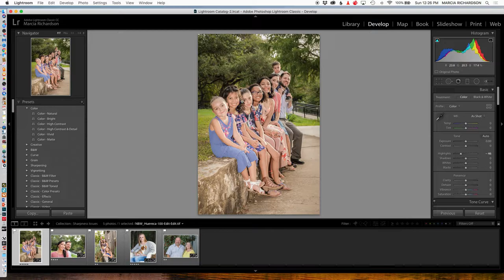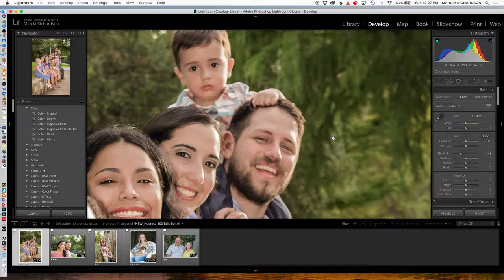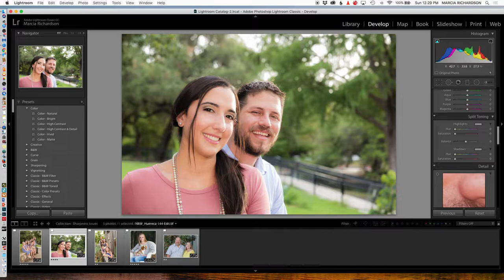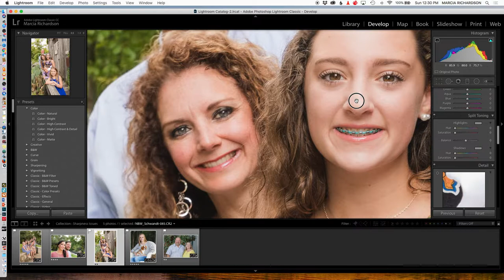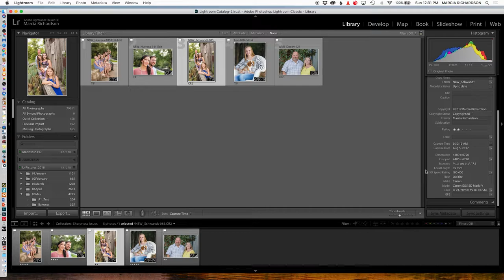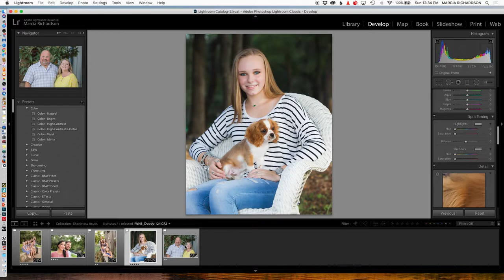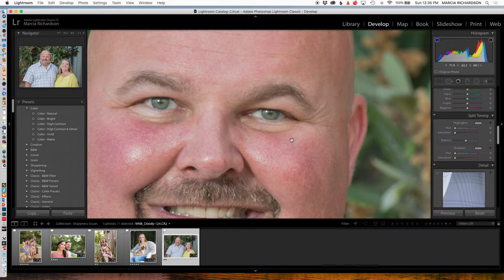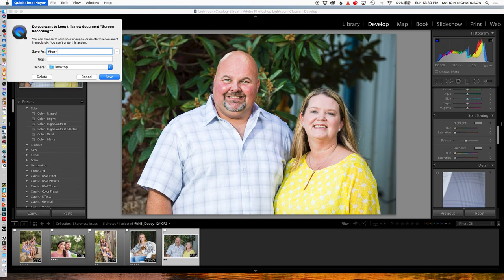Sharpness Issues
Going Manual at Sea